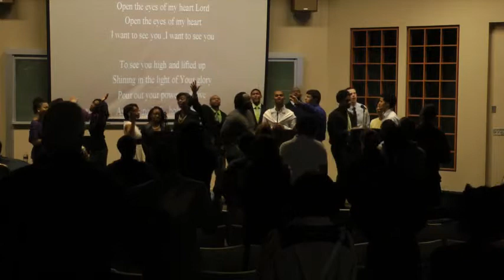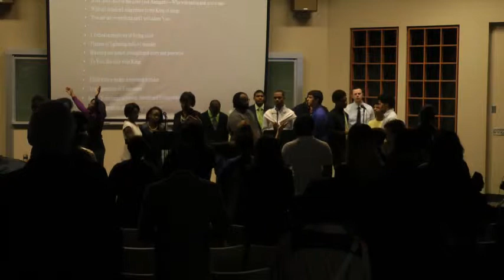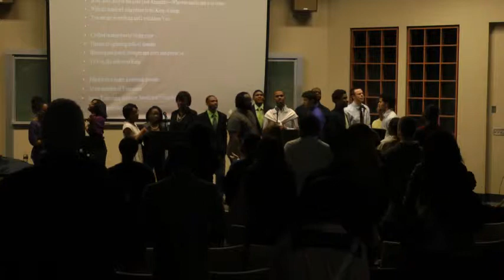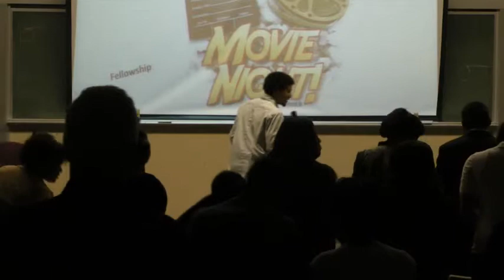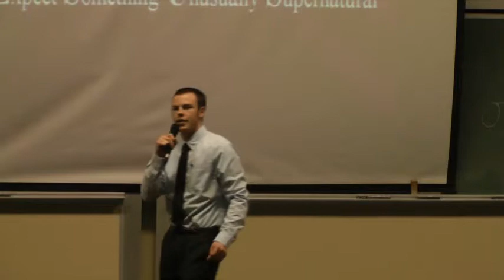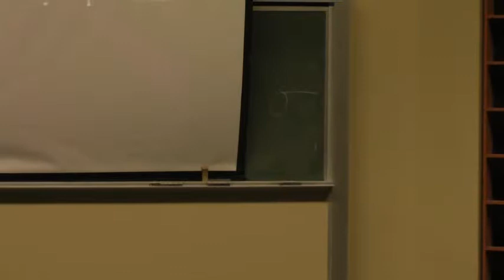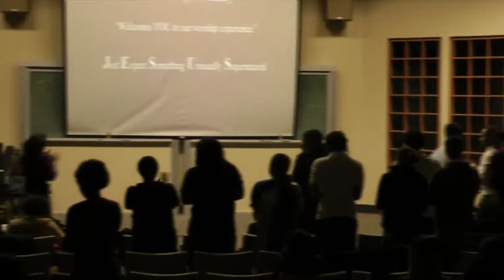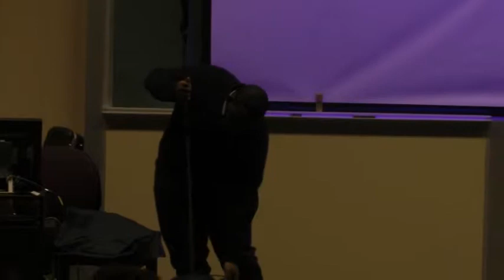ACTS Ministry 2-09 "To God Be The Glory"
ACTS Ministry Video Experience! Watch and listen to the word of God through Acts Ministry on Eastern Illinois University Campus every Sunday in Buzzard Hall @ 11am.